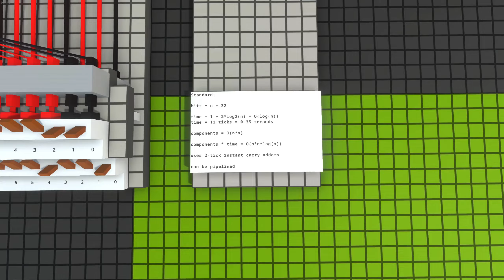32x32 serial multiplication using very few components | Logic World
Using a set of serial adders, a serial multiplier can be made and it uses a tiny fraction of the number of components that a standard multiplier uses, at the cost of increased time to serialize and deserialize the data.